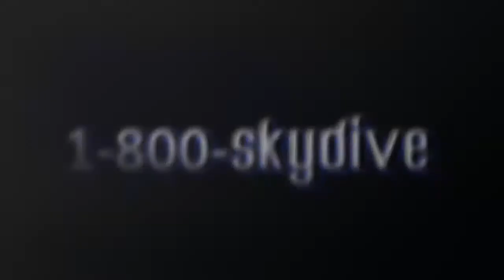Ryan Lam's Tandem skydive!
Ryan Lam's tandem skydive on Saturday, September 23, 2017 with Andre at Skydive Indianapolis.  Located in Frankfort, IN, Skydive Indianapolis is THE place for tandem, AFF and experienced skydivers.  Come out and Skydive Indiana, Skydive Kentucky, and Skydive Ohio! Music: Indyca Summer daze. Recorded at azmyth studios produced by Corey Miller.